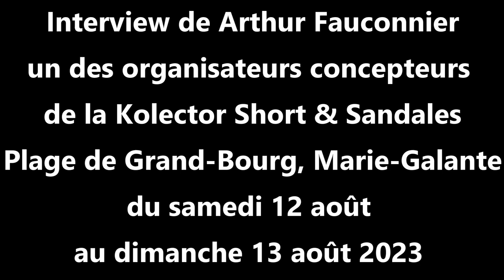Interview de Arthur Fauconnier un des organisateurs concepteurs de la Kolector Short & Sandales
Plage de Grand-Bourg, Marie-Galante
du samedi 12 au dimanche 13 août 2023